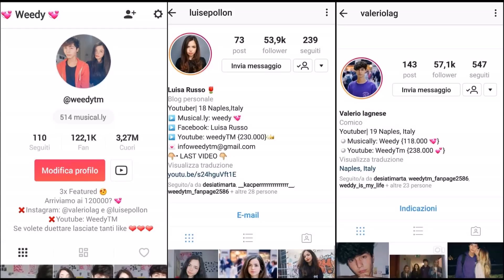SMERDIAMO UN HATER CON IL SUO STESSO VIDEO.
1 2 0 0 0 MI PIACE ?

Se volete essere salutati:
2) Mettete mi piace al video e commentatelo
3) Seguiteci su Instagram e Musically!

MUSICALLY: @Weedy

Se volete mandarci pacchi, disegni o altro, spedite tutto a
Via Ugo Ricci N°8  (Napoli)  CAP:80127  Valerio Lagnese